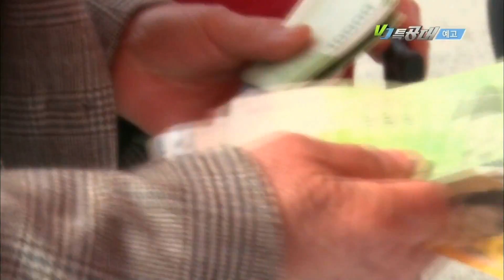170414 VJ특공대 예고 ㅣ KBS방송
VJ특공대 예고 - 금요일 오후 10:00 KBS 2TV 방송,
■ 대한민국 초대형 열전
■ ‘타임세일’ 시간이 돈이다
■ CCTV 통합 관제실 24시
■ 봄 바다 별미 여행